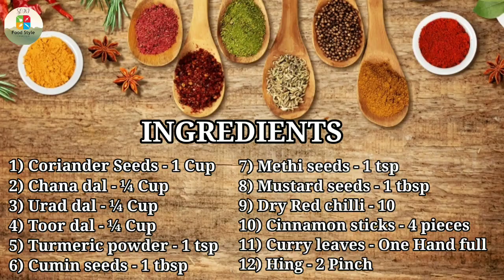Sambhar Powder Masala Recipe.बाज़ार जैसा सांभर मसाला घर पर बनाए एकदम आसान तरीके से। Sambhar masala .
Today's special :- Sambhar Powder Masala Recipe. बाज़ार जैसा सांभर मसाला घर पर बनाएं एकदम आसान तरीके से।Sambhar Powder.

sambharmasala# sambharpowder# southindianspecialrecipes# masalarecipes# sonifoodstyle# easyrecipes

(INGREDIENTS)

1)1cup coriander seeds / dhaniya seeds.
2) ¼ Cup toor dal.
3) ¼ Cup chana dal.
4) 1 tbsp cumin seeds / jeera.
5) ¼ Cup urad dal.
6)1tsp methi / fenugreek  seeds.
7) 1 tbsp mustard seeds / rai.
8) Handful of curry leaves / kadi patta.
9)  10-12 Dry red chilli
10) 4 Cinnamon sticks
11) 1 tsp black pepper
12) ¼ Cup Dry coconut powder
13)  1 tsp Turmaric powder
14) Hing - 2 pinch

Links for buying from amazon👇
1)Non-Stick cookware set

2)Chandi work(silver leaves)

4)Measuring cup and spatula

Things I use for making videos👇
1)Tripod for mobile

2)Boya mic